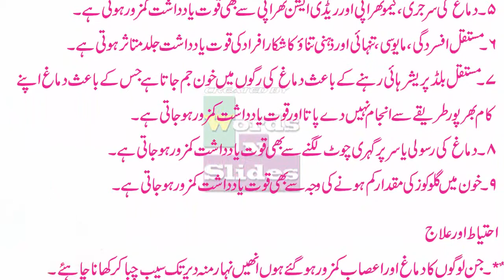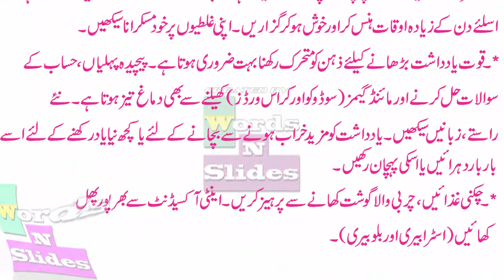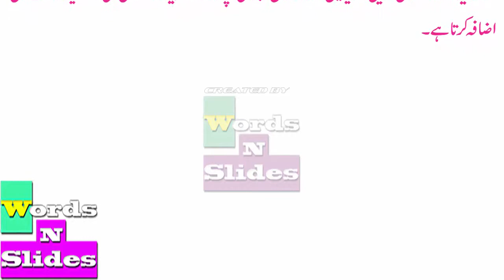Yadasht Ki Kami Ka Ilaj | Yadasht Ki Kamzori Ka Ilaj | یاداشت کی کمزوری کا علاج | Words N Slides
یادداشت کی کمزوری سے اگر نجات چاہئے تو
احتیاط اور خوراک علاج سے بھی زیادہ ضروری

صحت کے حوالے سے یادداشت کی کمزوری میں آ س پاس کے ماحول کا ایک اہم کردار ہوتا ہے ۔ یادداشت کے مسائل عمر کے کسی بھی حصے میں واقع ہو سکتے ہیں ۔عام طور پر اس مسئلہ کی واضح علامات ۳۰ سال کے بعدظاہر ہوتی ہیں ۔خوراک اور عادات میں تبدیلی کر کے اور ورزش سے اس بیماری کا علاج ممکن ہے ۔

قوت یادداشت کی کمزوری کی وجوہات
۱۔قوت یادداشت کمزور ہونے کی وجوہات میں سے ایک بنیادی وجہ کوئی بڑا حادثہ یا موروثی طور پرواقع ہونے والی ذہنی کمزوری ہے ۔
۲۔ ماہرین کے مطابق نو جوانی کی منفی اور مضرِصحت عادات ( دیر تک سونا اور جاگنا ، زیادہ شوخی ،مباشرت ،چکنی اور غلیظ غذاؤں کا استعمال )بڑھاپے اور یادداشت کی کمزوری کی وجہ بنتی ہیں۔
۳۔ بے خوابی کی شکایت ، صبح اٹھ کر سر میں درد ہونا ،دن بھر جسم بوجھل رہنا ، سوتے میں سانس پھولنا ، خراٹے لینا ، قوت یاد داشت کی کمزوری کی واضح علامات اور وجوہات ہو سکتی ہیں ۴۔جو افراد ۔نیند کی گولیاں ،اینٹی ڈپریشن ،درد دور کرنے والی دوا ،کولیسٹرول کم کرنے والی دوا یا ذیا بطیس کی دوا کھاتے ہیں انھیں ذہنی کمزوری یا بھولنے کی شکایت ہو سکتی ہے
۵۔دماغ کی سرجری ،کیمو تھراپی اور ریڈی ایشن تھراپی سے بھی قوت یاد داشت کمزور ہوتی ہے ۔
۶۔ مستقل افسردگی ،مایوسی ،تنہائی اور ذہنی تناؤ کا شکار افراد کی قوت یاد داشت جلد متاثر ہوتی ہے ۔
۷۔ مستقل بلڈ پریشر ہائی رہنے کے باعث دماغ کی رگوں میں خون جم جاتا ہے جس کے باعث دماغ اپنے کام بھر پور طریقے سے انجام نہیں دے پاتا اور قوت یاد داشت کمزور ہو جاتی ہے ۔
۸۔ دماغ کی رسولی یا سر پر گہری چوٹ لگنے سے بھی قوت یاد داشت کمزور ہو جاتی ہے ۔
۹۔ خون میں گلوکوز کی مقدار کم ہونے کی وجہ سے بھی قوت یاد داشت کمزور ہو جاتی ہے ۔

احتیاط اورعلاج
ٌ*۔جن لوگوں کا دماغ اور اعصاب کمزور ہو گئے ہوں انھیں نہار منہ دیر تک سیب چبا کر کھانا چاہئے ۔
*۔سر پر گرم گھی کی مالش کرنے سے بھی قوت یاد داشت میں اضافہ ہوتا ہے ۔
؂*۔گلاب کا گلقند کھانے سے بھی قوت یاد داشت میں اضافہ ہوتا ہے ۔
*۔ جس طرح جسم کے پٹھوں کو مضبوط اور توانا رکھنے کے لئے ورزش کی ضرورت ہوتی ہے اسی طرح دماغ کو چاق و چوبند رکھنے کے لئے بھی ورزش کی ضرورت ہوتی ہے ۔نئی اور بتدریج مشکل ذہنی مشقیں کرنے سے حافظہ اور یاد داشت مستقل بنیادپر تیز ہوتی ہے

*۔جسمانی ورزش بھی دماغ کو تقویت دیتی ہے ۔ایسی ورزش جس میں آنکھوں اور ہاتھوں کا بیک وقت ربط ہو اور ایروبکس کرنے سے دماغ کے خلیے مضبوط ہوتے ہیں ۔
*۔ماہرین کے مطابق آٹھ گھنٹے سے زیادہ سونے والے افراد اپنی قوت یادداشت کمزور کر لیتے ہیں اور جلد بوڑھے ھو جاتے ہیں ۔ روزانہ سونے کے اوقات میں پابندی کریں ۔ اور چھٹی کے دن بھی جاگنے اور سونے کے مقررہ معمول کی پابندی کریں ۔
*۔سونے سے پہلے ٹی وی ، کمپیوٹر اور موبائل کا استعمال نہ کریں ۔ان سے نکلنے والی نیلی شعائیں نیند میں خلل پیدا کرتی ہیں جس سے دماغ بوجھل ہو جاتا ہے ۔
*۔افسردگی اور مایوسی انسان پر پر بڑھاپاطاری کر دیتی ہے اور چونکہ ہنسنا اور قہقہ لگانا بھی ایک ورزش ہے اسلئے دن کے زیادہ اوقات ہنس کر اور خوش ہو کر گزاریں ۔ اپنی غلطیوں پر خود مسکرانا سیکھیں ۔
* ۔قوت یاد داشت بڑھانے کیلئے ذہن کو متحرک رکھنا بہت ضروری ہوتا ہے ۔ پیچیدہ پہلیاں ، حساب کے سوالات حل کرنے اور مائنڈ گیمز ( سوڈوکو اور کراس ورڈز ) کھیلنے سے بھی دماغ تیز ہوتا ہے ۔ نئے راستے ،زبانیں سیکھیں ۔یاد داشت کو مزید خراب ہونے سے بچانے کے لئے یاکچھ نیا یاد رکھنے کے لئے اسے بار بار دہرائیں یا اسکی پہچان رکھیں ۔
*۔چکنی غذائیں ،چربی والا گوشت کھانے سے پرہیزکریں ۔اینٹی آکسیڈنٹ سے بھرپور پھل کھائیں(اسٹرابیری اور بلوبیری ) ۔

* وٹامن بی اور وٹامن ای سے بھرپور غذائیں جن میں ہری سبزیاں ، میوے اور ٹماٹر شامل ہیں کھانے سے یاد داشت میں اضافہ ہوتا ہے ۔
*۔اومیگا ۳ کا استعمال کریں،سویابین ،کدو کے بیج ،بروکلی ،پالک اور لوبیا کا استعمال بھی قوت یاد داشت میں اضافہ کرتا ہے۔

Regards:
Words N Slides
wordsnslides